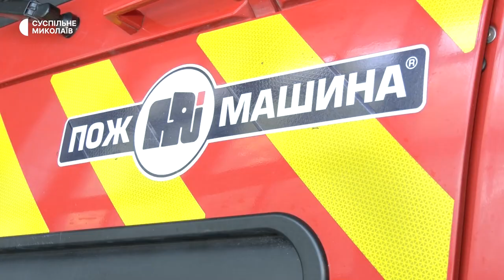Рятувальники розповіли, як змінилася робота з початком повномасштабної війни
На Миколаївщині збільшилася кількість пожеж. Переважно загоряння виникають через обстріли з боку російських військових. В цілях безпеки кількість таких пожеж рятувальники не називають.
Велика кількість викликів у 5-ї Державної пожежно-рятувальної частини зараз — це результати артилерійських обстрілів, де необхідно гасити пожежі та діставати постраждалих з-під завалів.
Авторка: Валентина Гурова, Катерина Лисюк.